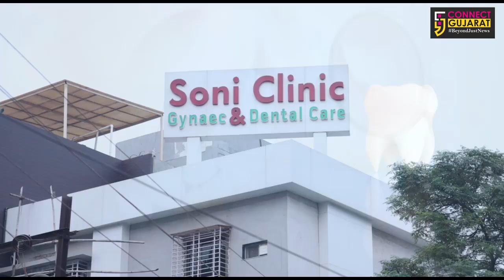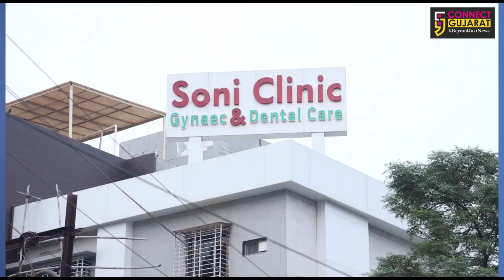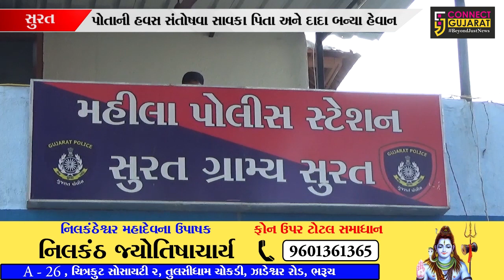મધ્યાહન સમાચાર | કનેક્ટ ગુજરાત બુલેટિન | 24/01/2020